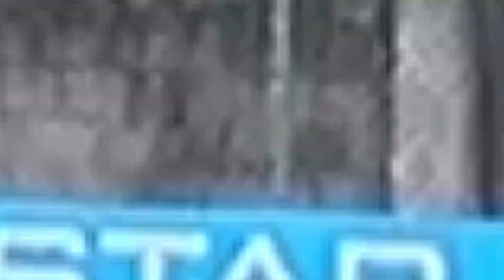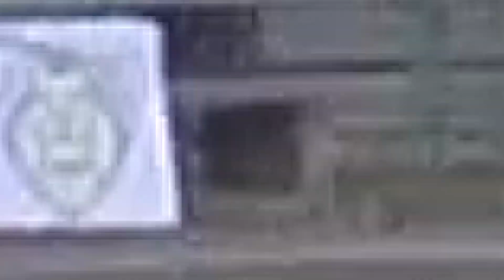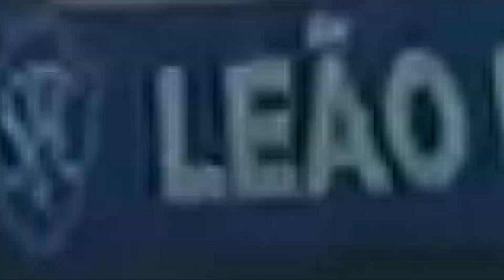Gabriel Leite de Lima - Atacante/Ponta - 2005 - Serrano F.C - 2021